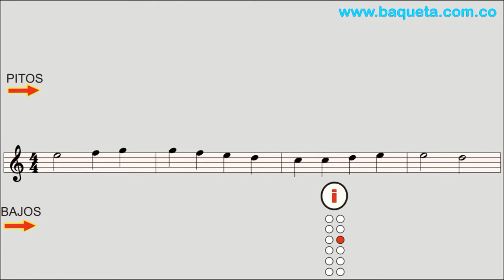QUIERO APRENDER A TOCAR MI ACORDEÓN CON EL TEMA HIMNO A LA ALEGRÍA TUTORIAL ACORDEÓN VALLENATO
Hola a todos, Les dejo este tutorial para que aprenda a interpretar el acordeón desde su casa (sin profesor) !Fácilmente! por medio de números PASO A PASO (Pitos y Bajos)y así puedan sacar cualquier canción vallenata. Bogotá. "CANCIONEROS BAQUETA" . Cra.69 P Nº 63 A 39 Constan de: (libro y CD de audio)
120 Temas
LIBRO INFANTIL: El maíz, Caballito Blanco, Zapatico de Charol, Hola, Estira, El Campanero, Caperucita Roja, En el Pozo, El Carpintero, Los Vehículos, En El Circo, Pachito, Al Galope, Vaquita Rosada, Mis Deditos, Los Animales, El Parque, Himno a la Alegría, Los Elefantes, Estrellita, Marcha de los Santos, Solecito, China Chillona, Alabaré, Las Ranitas, Tutaina, Navidad, My Wish, Resucito, Los Instrumentos.
PRIMER NIVEL:
Ejercicios mano derecha simultáneamente con la mano izquierda. Escalas Mayores: DO-SOL y FA - La Piña Madura - No voy a Patillal - Plegaria Vallenata - El Testamento - La Gota Fría - Oye Bonita - El Aguacero - Jaime Molina - Cumbia Cienaguera - Villanuevero (Merengue) - La Plata - Finales.
SEGUNDO NIVEL
La Casa en el Aire - El Medallón - La Pollera Coloraa - La Creciente - Tu cumpleaños - El Caimán - Fantasía - Mi Hermano y Yo - La Cachucha Bacana - Manantial de Amor - La Puya Alegre - La Múcura .
TERCER NIVEL
CUARTO NIVEL
QUINTO NIVEL
A tu Ventana - Ay, Hombe - Celos - Ceniza Fría - Compañera - Dime Pajarito - El Milagro - Festival Vallenato - Me tocó Perderte - No Podrán Separarnos - Señora - Yo me Llamo Cumbia El Arroyito.
SEXTO NIVEL
Como Quieres que te Olvide - Confidente Peregrino - Prende la Vela - Déjenme Quererla - Me Vieron llorando - El Diario de Mi Vida - Gitana - El Gallo Tuerto - Esperando tu Amor - Te Quiero Mucho - Todo Daría por Ti - Mi Diosa Humana.

CONTACTANOS:

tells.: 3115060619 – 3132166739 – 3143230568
Bogotá Colombia